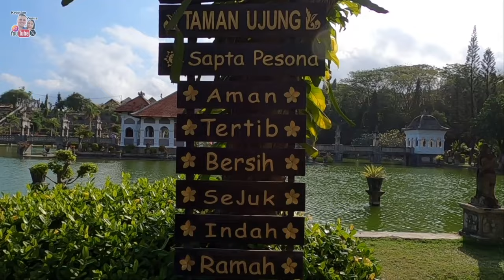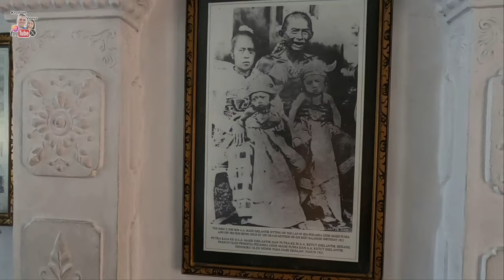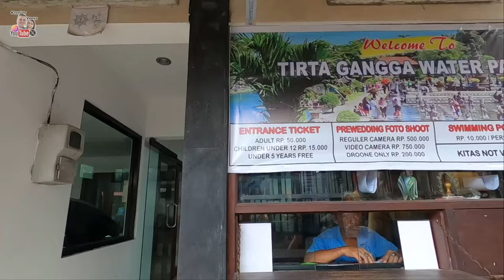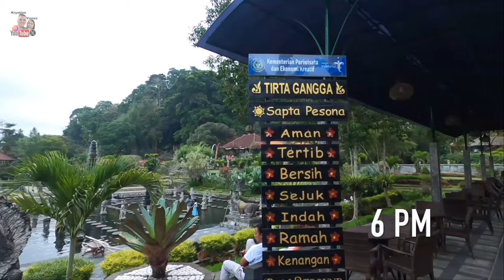【🇮🇩 印尼必遊】真不明白，為什麼全世界的旅遊人士都慕名而來？峇里島 Bali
🔖 CHAPTERS
0:00 Intro (簡介)
0:39 Airbnb Area (住宿環境)
1:38 Real Life in Bali (峇里島的真實一面)
4:20 Surprised Us (驚訝的事)
4:42 Lunch (午餐)
5:35 Attraction 1 (景點1)
9:59 Attraction 2 (景點2)

📍LOCATIONS
2. Taman Ujung (烏戎水皇宮)
3. Tirta Gangga (蒂爾塔岡加水宮)
🎼 MUSIC
1. Flower Market by Snoozy Beats
📸 FILMING
1. GoPro 8
2. iPhone 13 Pro
🎞 EDITING
1. Final Cut Pro
🕰️ Filmed in August 2023 (Vlog 232)
📍 Indonesia (Bali) 印尼 (峇里島) 🌏